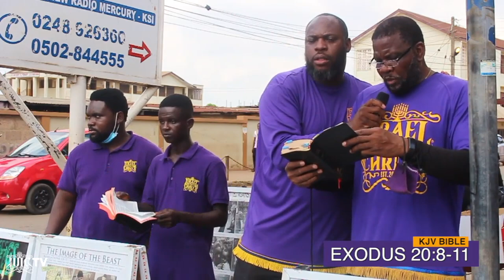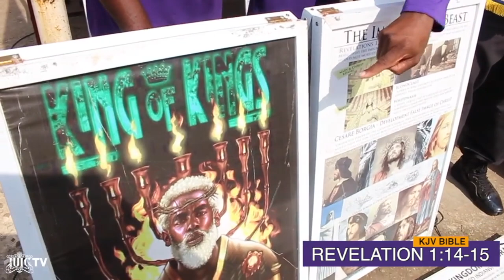IUIC | CAPTAIN ARYEH TEACHING REPENTANCE IN KUMASI GHANA | MISSION 36